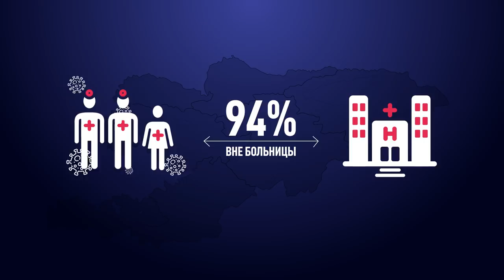ПОЧЕМУ МЕДИКИ И МИЛИЦИОНЕРЫ все еще НЕ ПОЛУЧИЛИ КОМПЕНСАЦИИ? \\ 27.06.2020 \\ Апрель ТВ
Активисты и депутаты подозревают, что правительство хочет обмануть милиционеров, военных и врачей и не выплачивать им компенсации. Правительство Кыргызстана заявляло о выделении больших сумм из бюджета на компенсации медикам, которые заразились коронавирусом и силовикам, работавшим во время режима ЧП. Последние до сих пор не получили выплат, а большинство (94%) ! зараженных медиков уже НЕ ПОЛУЧАТ. Подробный расклад мы сделали в этом видео.